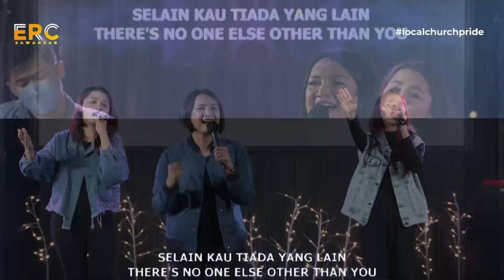TIADA YANG LAIN, KAU TETAP ALLAH, BILA ENGKAU TAK BESERTAKU | BELLE- DEWI - YULINDA | ERC OVERTONES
BIARKANLAH KU MENYEMBAH - FRANKY KUNCORO
Cover By :  Divaska Pratama, Joshia Gita

Permohonan Doa & Info: WA 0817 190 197